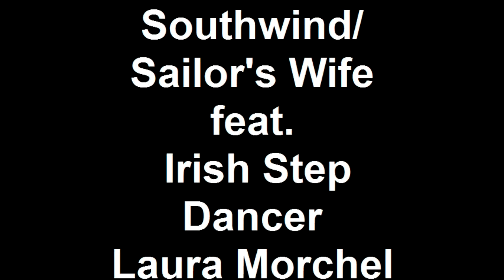Southwind Sailor's Wife feat. Irish Step Dancer Laura Morchel.mp4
At the Attic Ensemble in Jersey City, 7/29/2010